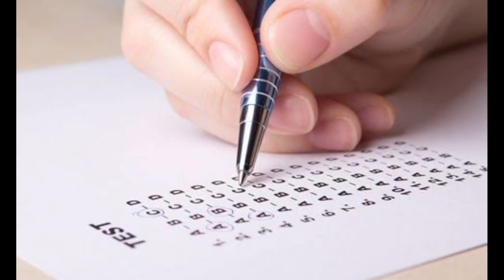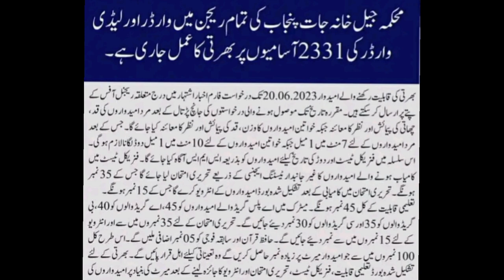Jail police Final Merit 2023 || Jail police Interview Marks 2023 || Jail Police CTS Result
In this video, I am going to show you the Jail Police Final Merit 2023 and Interview Marks 2023. I am also going to show you the Jail police CTS Result.Jail police Final Merit 2023 || Jail police Interview Marks 2023 || Jail Police CTS Result
In this video, we are going to be discussing the Jail Police Final Merit and Interview Marks for the year 2023. As well as the Jail Police CTS Result.Jail police Final Merit 2023 || Jail police Interview Marks 2023 || Jail Police CTS Result
 Here, we will be providing all the latest information so that you can make an informed decision about your career path.Jail police Final Merit 2023 || Jail police Interview Marks 2023 || Jail Police CTS Result